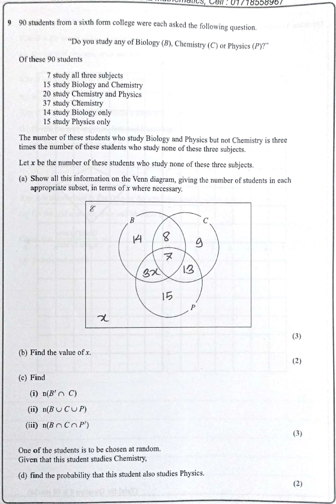[June20/Q9/M10] EDEXCEL IGCSE Mathematic B (paper 2)